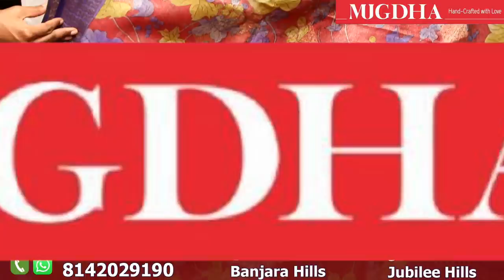M17- ORGANZA SAREES !